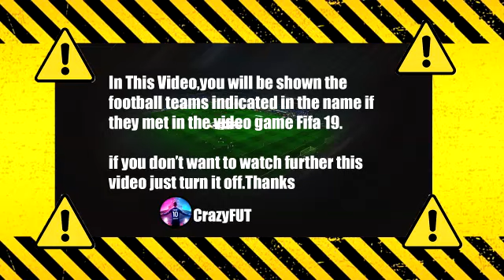Lazio vs Juventus 0-2 Highlights & Goals | 2021 HD